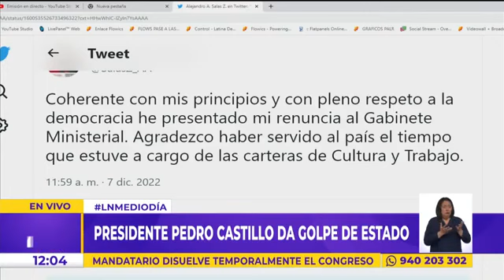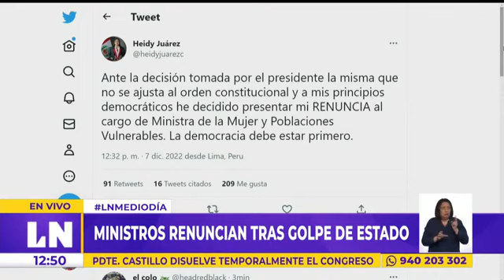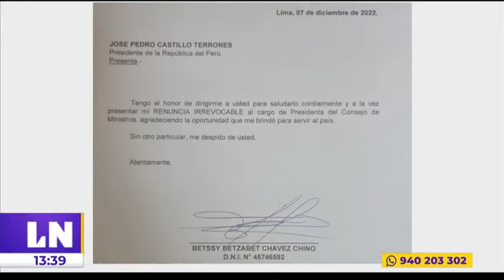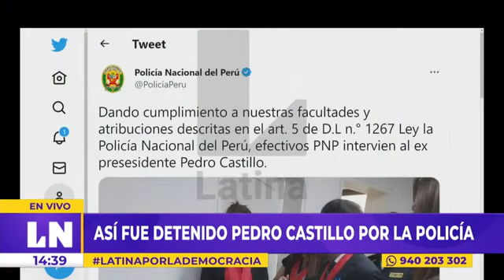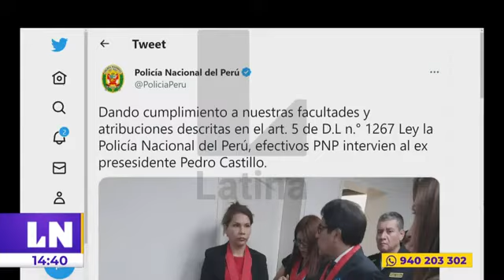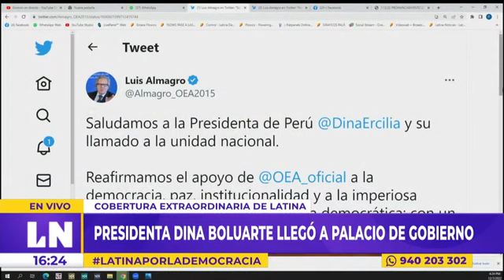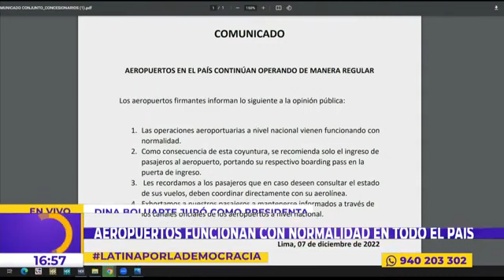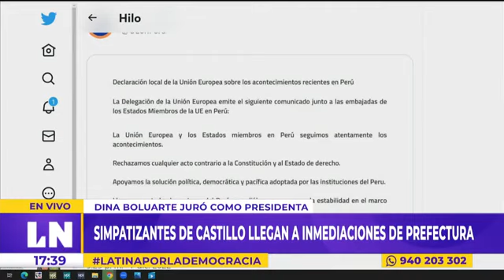Declaración contra presidente Castillo, Auto Golpe de Estado y juramentación de Dina Boluarte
Declaración de testigo contra presidente Castillo, Golpe de Estado y juramentación de Dina Boluarte. 7 de diciembre de 2022